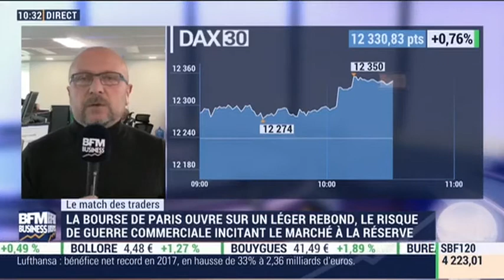15/03/18 : Les Infos d'Experts de Bourse Direct dans Intégrale Placements.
15 Mars : Le match des traders avec Giovanni Filippo, membre de la cellule Infos d'Experts chez Bourse Direct.

La phrase du jour : "Attention aux fausses sorties à l'occasion de l'échéance trimestrielle des contrats dérivés".